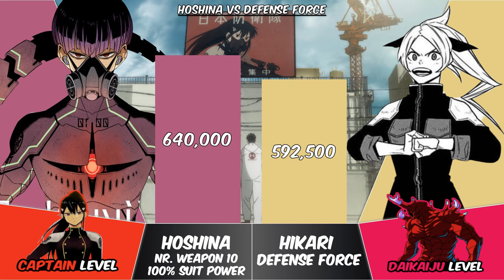HOSHINA vs DEFENSE FORCE Power Levels | Kaiju No. 8 Power Scale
Who would win in a fight between Soshiro Hoshina against the Defense Force including Kafka Hibino, Mina Ashiro, Reno Ichikawa, Kikoru Shinomiya, Gen Narumi, Isao Shinomiya, Iharu Furuhashi, Haruichi Izumo, and many more? Can Kafka aka Kaiju No. 8 beat the entire defense force? Well, let's find out in this video!